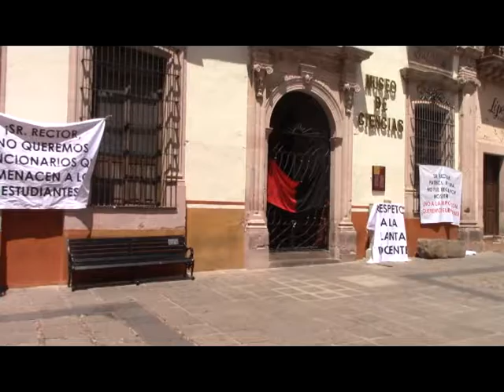Nuevamente, alumnado de ciencias de la tierra generan plantón frente a Rectoría